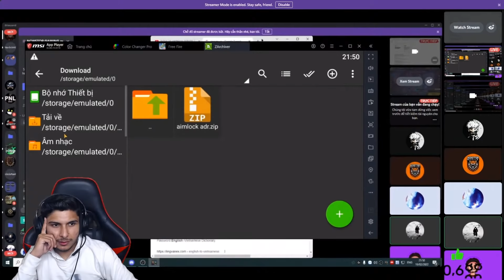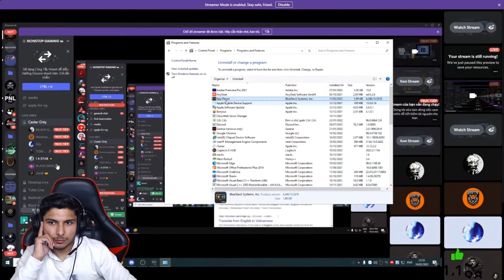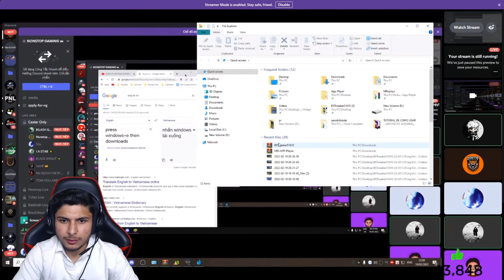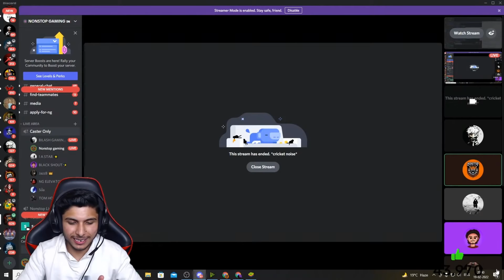We Caught Vietnam Unfair Player 🛑🤯 on livestream - Garena Free Fire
we caught Vietnam Unfair Player 🛑🤯 on livestream - 4 vs 4 Intense match 🔥🤯 - Garena Free fire

Content Cover